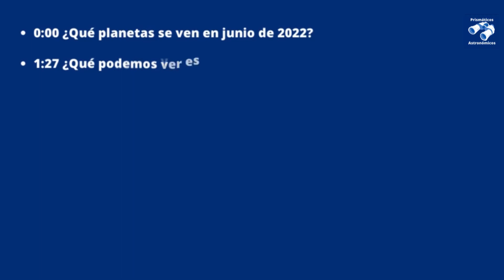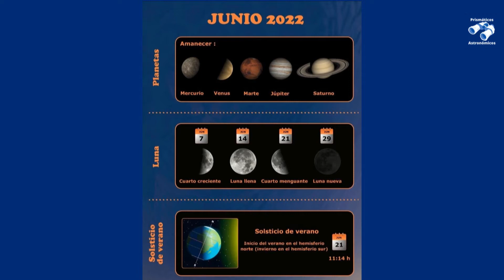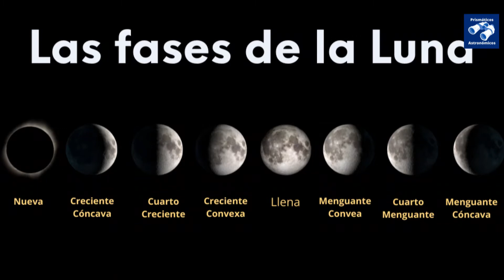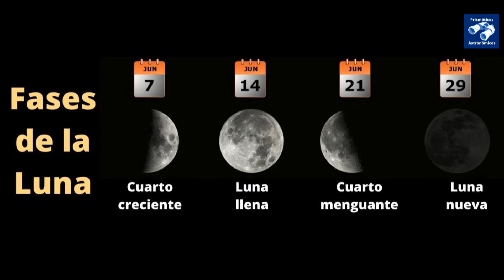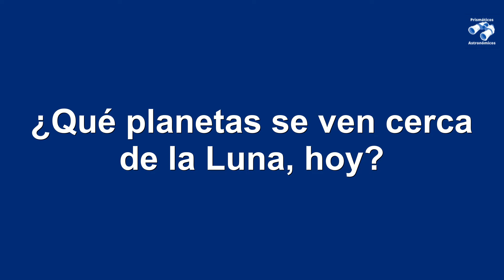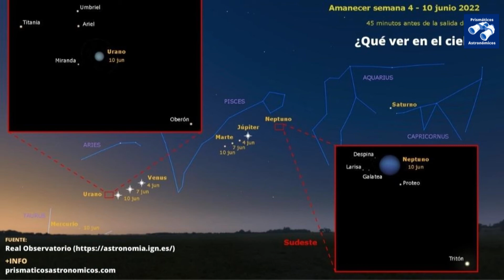¿Qué planetas se ven hoy? Estrellas y fases de la Luna 👈 Junio 2022 ⭐⭐⭐⭐⭐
🪐  Mira los planetas que se ven desde la tierra hoy, en junio de 2022  📅
¿Cómo son las fases de la Luna en junio? 👈 ¿Tenemos superluna en junio de 2022?
¡Sí! Tenemos la Luna de Fresa. Pero...
¿Cómo ver planetas desde la Tierra a simple vista? ¿Cómo encontrar los planetas en el cielo?

Episodio 18 de Prismáticos Astronómicos.

Todo el contenido aquí publicado tiene su versión escrita y más amplia con imágenes nuevas

En este episodio vemos qué planetas se ven hoy y durante todos los días del mes centrados en el cielo del hemisferio norte y con alguna información adicional del hemisferio sur.

Disfrutemos juntos de todos ellos.

¿Qué planetas se ven hoy, cielo del mes y fase lunar desde España?

Te cuento los planetas que se pueden ver desde la Tierra hoy (desde España), en junio de 2022, las estrellas, constelaciones, conjunciones y lluvias de meteoritos del cielo (actualizado), así como el calendario lunar, mes por el mes.

Habrá muchas estrellas esperándonos para brindarnos experiencias mágicas para que las veamos a simple vista, con un binocular astronómico o con un telescopio. ¡Tú decides cómo hacerlo!

Vamos por el tema del podcast:

ÍNDICE:

0:00 ¿Qué planetas se ven en junio de 2022? los 5 planetas visibles desde la Tierra.
1:27 ¿Qué podemos ver este mes de junio en el cielo nocturno?
2:09 Las fases de la Luna en junio de 2022.
3:18 La superluna de Fresa.
4:02 ¿Qué planeta está cerca de la Luna hoy? Conjunciones de los planetas con la Luna.
4:52 ¿Qué planetas se ven y dónde este mes de junio?
5:38 Conjunciones planetarias de junio de 2022.
6:12 Lluvia de estrellas del mes de junio: Las Ariétidas.

Todo el contenido aquí se va actualizando y te aviso GRATIS a tu correo

¿Nos escuchamos?

Algunas de las imágenes están basadas en la OAN y tienen licencia para su difusión pública.